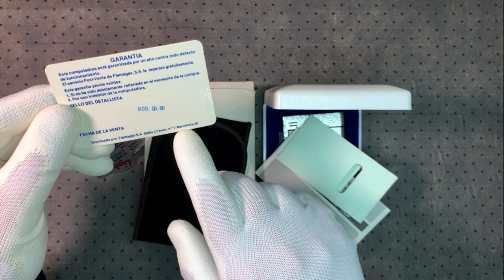Калькулятор/зажигалка Casio QL-10 Эксклюзив.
Японский гаджет  калькулятор/зажигалка Casio QL-10 лимитрованная серия. Эксклюзив.